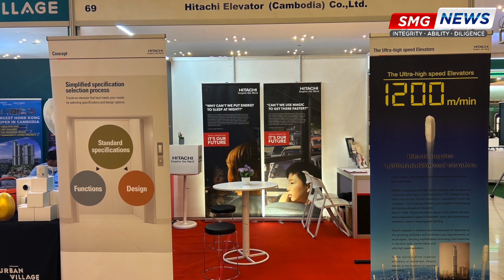SMG News Channel : SMG NEWS EP.4_Sep/2566